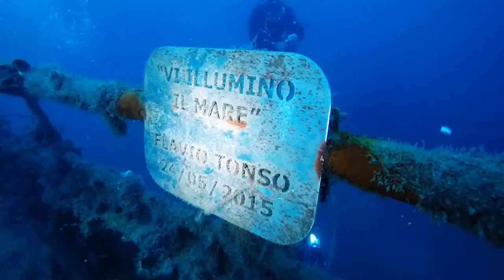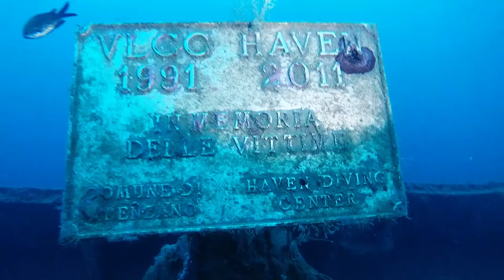Haven trimix70 Fias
Tuffo sul relitto della super petroliera Haven ad Arenzano, (GE)